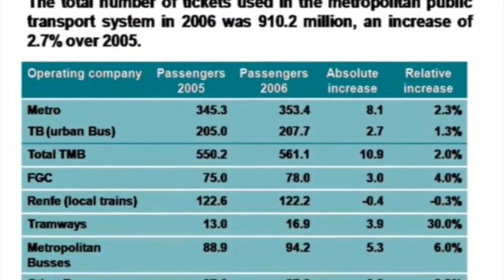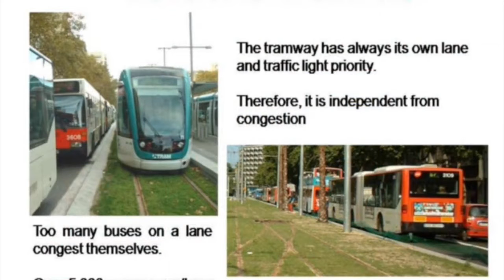Good practices on Sustainable mobility in Barcelona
Villemizero project
co-funded by INTERREG IIIB MEDOCC
European Programme
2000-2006